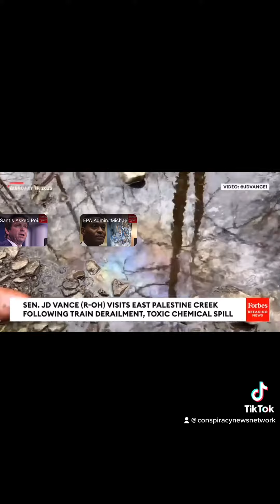Ohio we have a huge problem